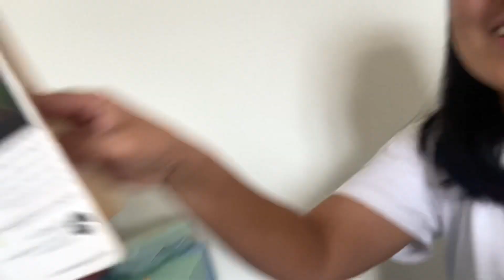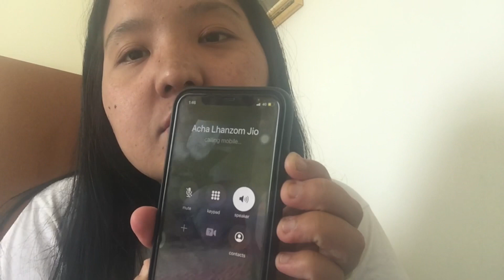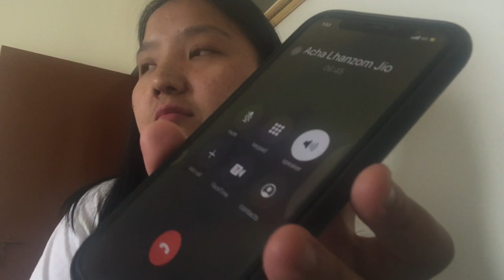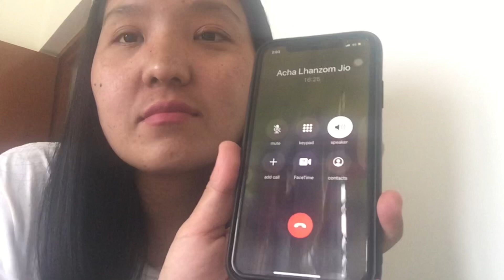My first ever prank to my sister about my pregnant